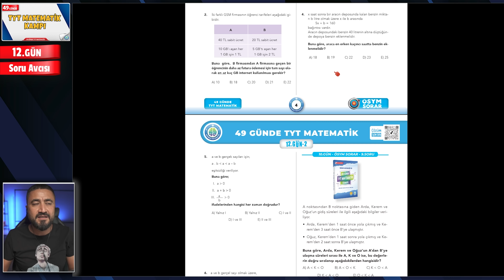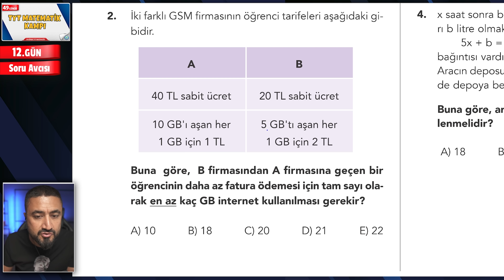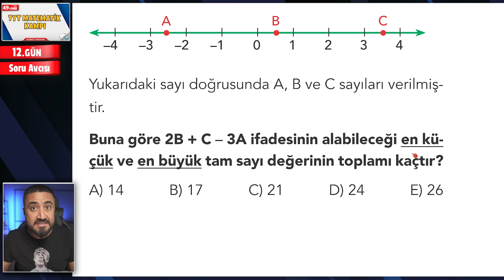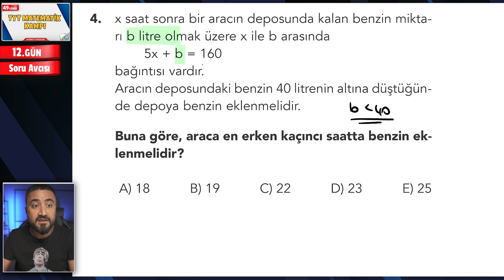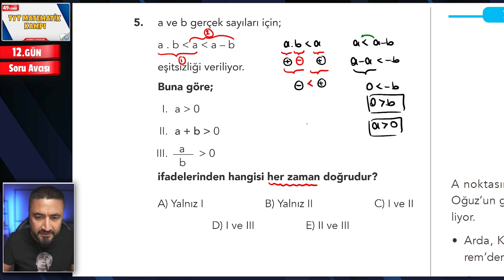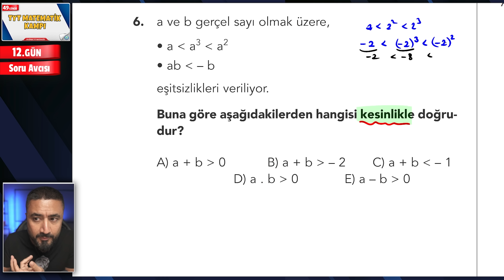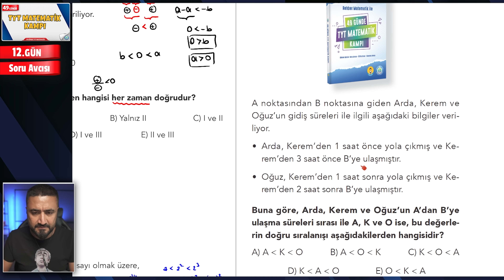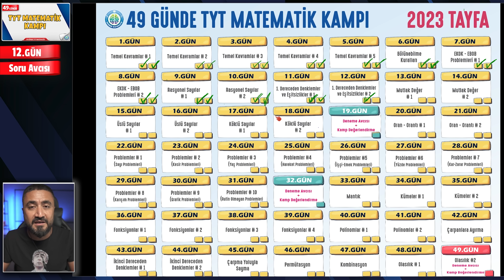1.Dereceden Denklemler ve Eşitsizlikler 2 Soru Avcısı | 49 Günde TYT Matematik Kampı 12.Gün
49 Günde TYT Matematik Kampı na Hoş geldin. Ey güzel arkadaşım 49 Günde TYT Matematik konularını planlı programlı birlikte bitiriyoruz. Bugün 49 Günde TYT Matematik Kampı 12.Gün  Konumuz 1.Dereceden Denklemler ve Eşitsizlikler 2 Soru Avcısı ÖSYM Sorar
49 Gün boyunca saat 11.00 da konuya ait konu anlatım videosu saat 13.00 da ise konuya ait Soru Avcısı ÖSYM Sorar soru çözüm videosu ile karşınızda olacağım. Kampımızın takvim ve planına aşağıdaki linklerden ulaşabilir çıktı alabilirsin. Gün gün birlikte bitirdiğimiz konulara tik ler atarak daha da motive olacağız.

00:00 12.Gün Soru Avcısı ÖSYM Sorar Başlasın
00:13 12.Gün Gönder Gelsin Basit Eşitsizlikler ÖSYM Tarzı Sorular
00:22 1.Soru 1.Dereceden Denklemler ve Eşitsizlikler
02:55 2.Soru 1.Dereceden Denklemler ve Eşitsizlikler
05:38 3.Soru 1.Dereceden Denklemler ve Eşitsizlikler
07:33 4.Soru 1.Dereceden Denklemler ve Eşitsizlikler
09:28 5.Soru 1.Dereceden Denklemler ve Eşitsizlikler
11:33 6.Soru 1.Dereceden Denklemler ve Eşitsizlikler Efsane
14:55 Kitabımızdan 1.Dereceden Denklemler ve Eşitsizlikler Efsane
17:15 12.Gün Gönder Gitsin Sorusu
17:28 49 Günde TYT Matematik Kampı Takvim tik zamanı

📃 49 GÜNDE TYT MATEMATİK 12.GÜN SORU AVCISI DERS NOTU 📃

📅 Takvim 1 - Gün Gün hangi konuları öğreneceğiz, hangi günler kamp değerlendirmeleri var onları gösteriyor. Bu takvimi her ders açacak ve ders sonunda ✔️ atarak yola devam edeceğiz.

📅 Takvim 2 - Gün gün, saat saat hangi konudan, ne zaman, saat kaçta video gelecek, konu anlatımı saat kaçta, soru avcısı saat kaçta gelecek, tek tek görebileceksin.

Dileyen arkadaşlar önceki 49 Günde TYT Matematik Kamp video serilerini de izleyebilirler↙️